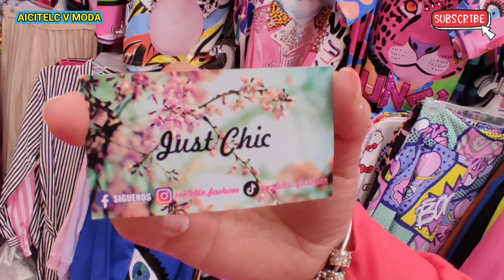ROPA PREMIUM/BLUSAS/SUDADERAS/PANTALONES/SACOS/MAXIBLUSAS/HAZ NEGOCIO/TIANGUIS DE CHICONCUAC